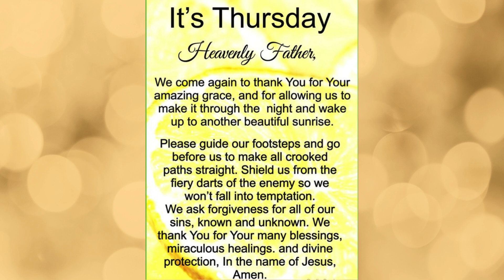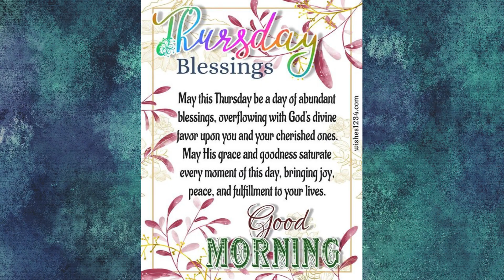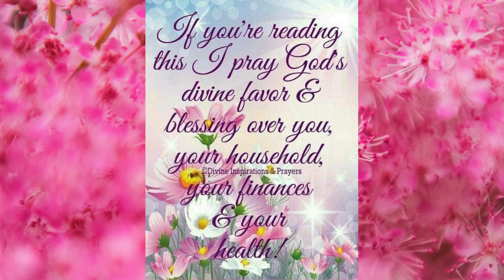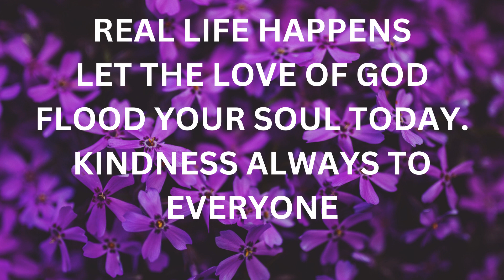LET THE LOVE OF GOD FLOOD YOU SOUL TODAY.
MAY THE LOVE OF GOD FLOOD YOUR SOULD TODAY. LOVE TO ALL.